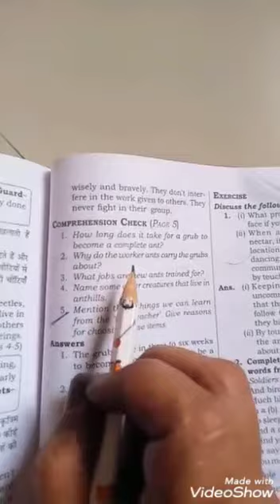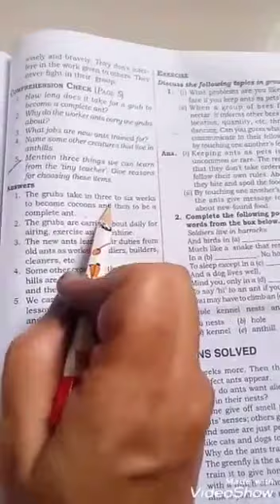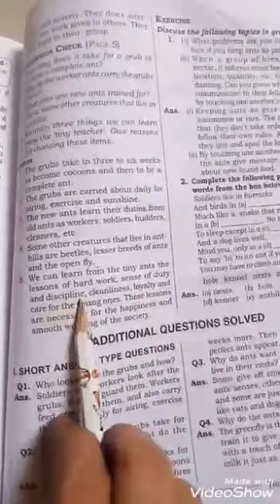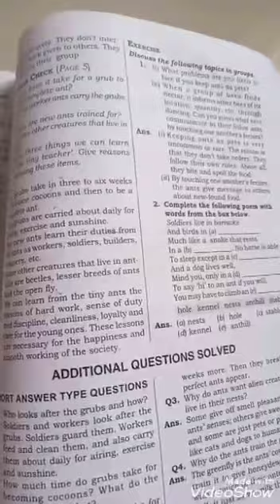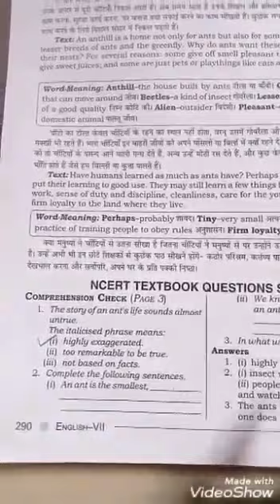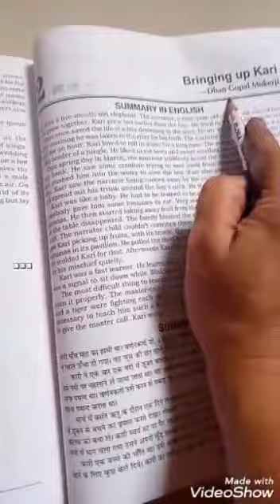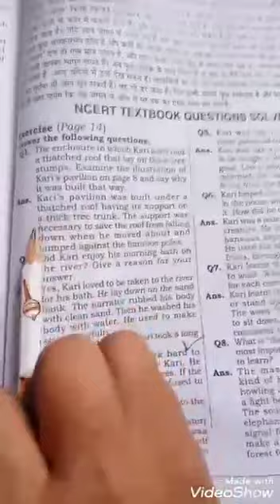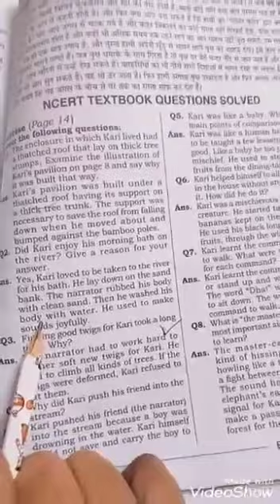LPSRS - Std - 7 / English / L 1 Tiny Teacher / Topic :- Explanation of Q-A (23-06-2020)